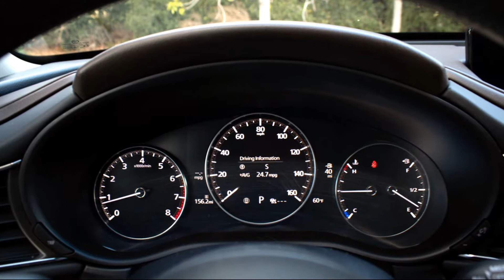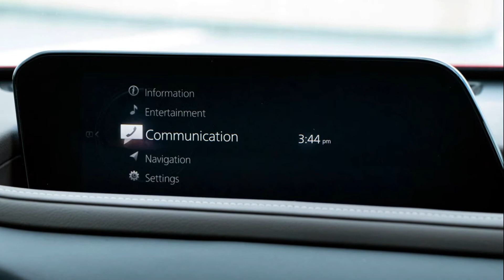2022-2023 NEW Mazda CX -30 SUV AWD Turbo Exterior Interior Full HD View First look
New 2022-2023 Mazda CX 30